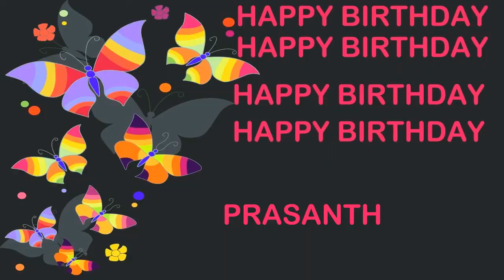Prasanth Birthday Postcards & Postales - Happy Birthday